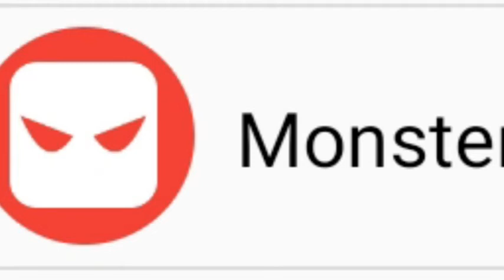Luis Fonsi - Despacito (Monster Remix)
"Despacito" (American Spanish: [despa'sito]; transl. "Slowly") is a song by Puerto Rican singer Luis Fonsi featuring Puerto Rican rapper Daddy Yankee from Fonsi's 2019 studio album Vida.

Searched words:
luis fonsi - despacito ft. daddy yankee,
luis fonsi - despacito ft. daddy yankee & justin bieber,
luis fonsi - despacito ft. daddy yankee lyrics,
luis fonsi - despacito ft. daddy yankee & justin bieber (sing off vs. pixie lott) lyrics,
luis fonsi - despacito ft. daddy yankee english,
luis fonsi - despacito ft. daddy yankee remix,
luis fonsi - despacito ft. daddy yankee lyrics english,
luis fonsi - despacito ft. daddy yankee audio,
luis fonsi despacito daddy y yankee justin bieber lyrics,
luis fonsi despacito justin bieber sing off vs pixie lott lyrics,
luis fonsi despacito sing off vs pixie lott lyrics,